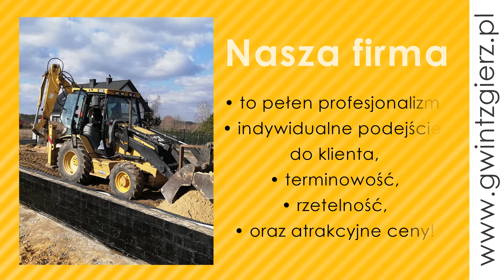Hydraulik Dębniki Gwint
Firma Gwint zajmuje się montażem armatury sanitarnej i instalacji wodnych. Ponadto oferuje usługi budowlane. Siedziba znajduje się w Dębniaku, w województwie łódzkim. Właścicielem jest Piotr Królikowski.

Hydraulik firmy Gwint oferuje najwyższą jakość usług, w których skład wchodzi montaż centralnego ogrzewania, a także instalacji wodno-kanalizacyjnych.

Zajmuje się oczyszczaniem rur kanalizacyjnych, wywozem szamba, a także jego budową oraz oczyszczalni ścieków.

Ponadto firma Gwint zajmuje się budową domów od fundamentów aż pod dach.